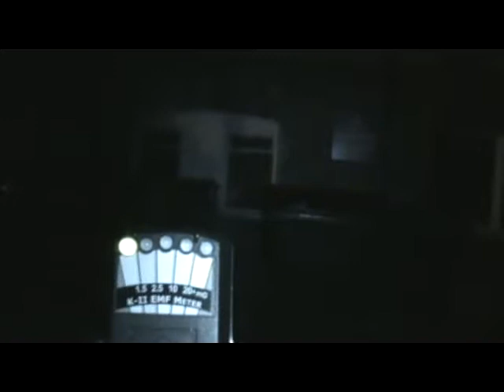belfast city hospital k2 meter walk around pt1